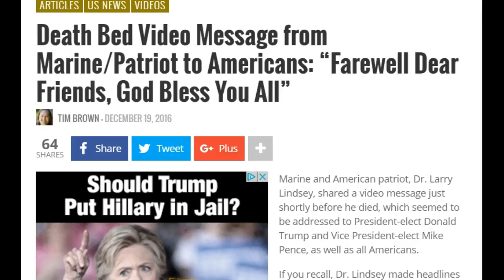RTR Truth Radio Broadcast: TRIBUTE to US MARINE LARRY LINDSEY 12/19/2016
Thomas Lacovara Stewart and Lorri Anderson are the hosts of the Resurrect The Republic Truth Radio Broadcast. Tom and Lorri are Broadcast on the Republic Broadcasting Network (RBN). on Radio Stations, Terrestrial and Satellite Stations, Internet and Short Wave. For tuning instructions please refer to the schedule and channel list @ RBN

"THIS VIDEO IS FAIR USE UNDER U.S. COPYRIGHT LAW BECAUSE IT IS (1) NON-COMMERCIAL, (2) TRANSFORMATIVE IN NATURE, (3) USES NO MORE OF THE ORIGINAL WORK THAN NECESSARY FOR THE VIDEO'S PURPOSE, AND (4) DOES NOT COMPETE WITH THE ORIGINAL WORK AND COULD HAVE NO NEGATIVE AFFECT ON ITS MARKET."